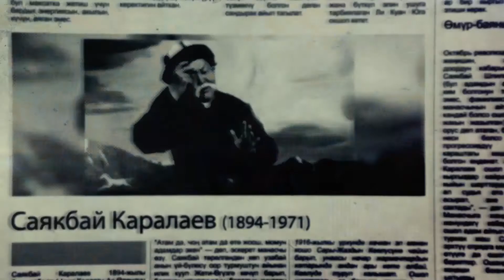Настало время сделать свой выбор